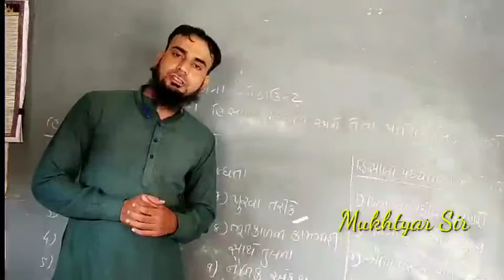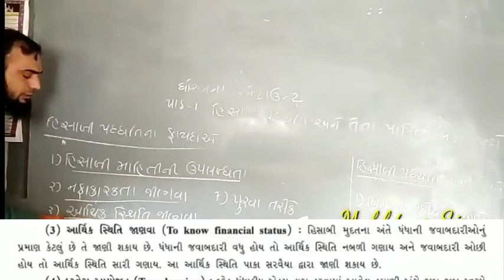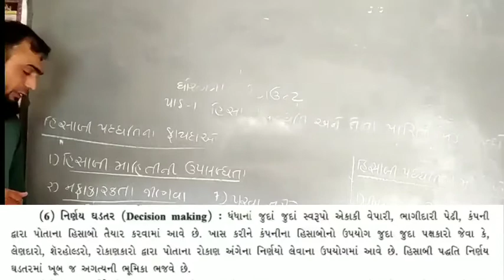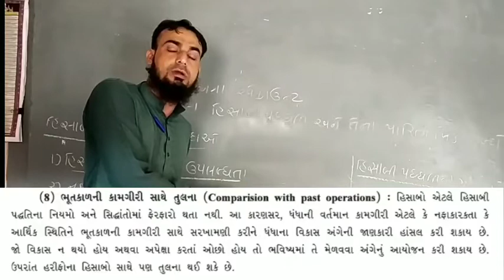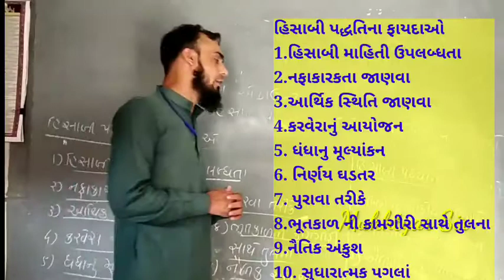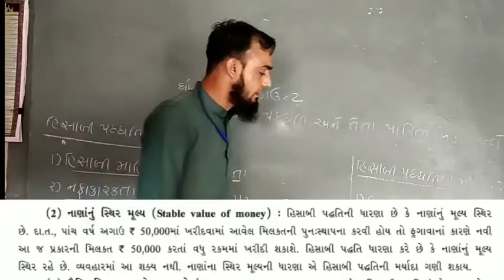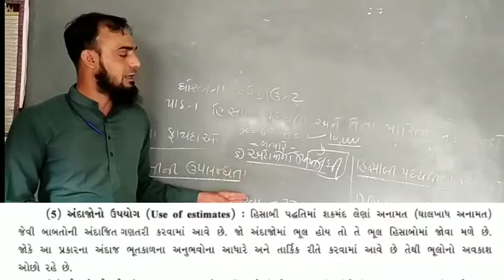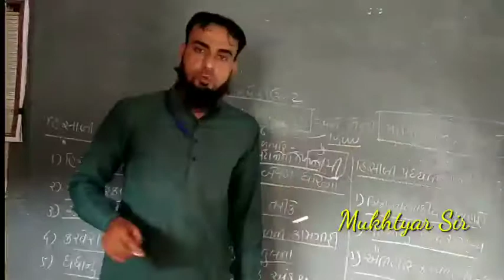ધોરણ-11 એકાઉન્ટ પાઠ- 1 હિસાબી પદ્ધતિ અને તેના પારિભાષિક શબ્દો ભાગ-3 નવી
હિસાબી પદ્ધતિ ના ફાયદાઓ અને મર્યાદાઓ